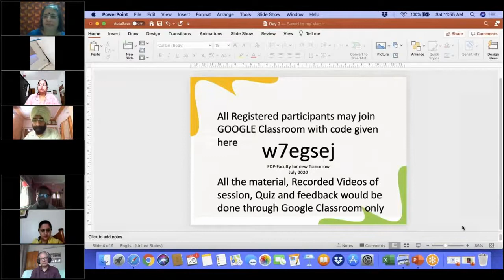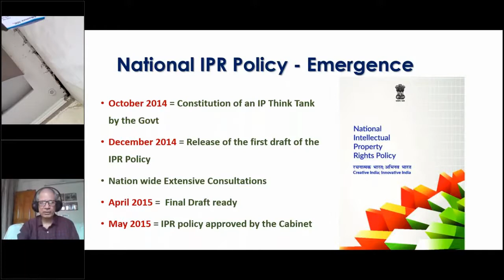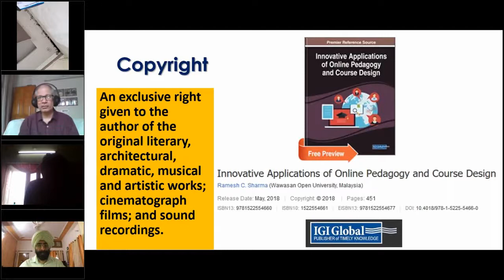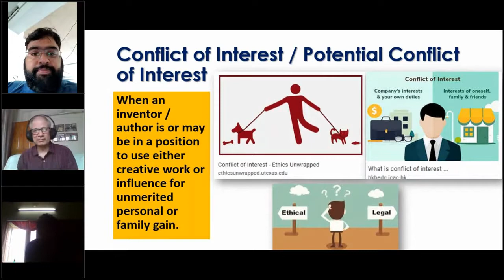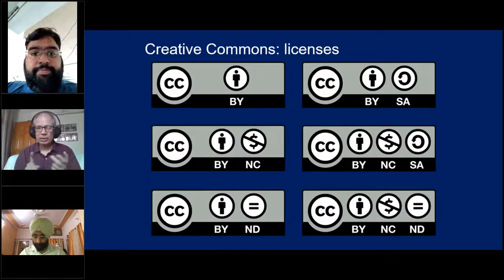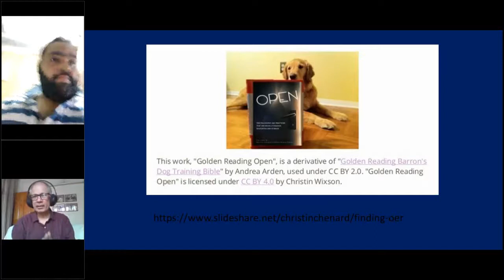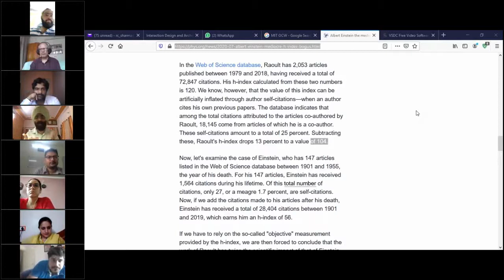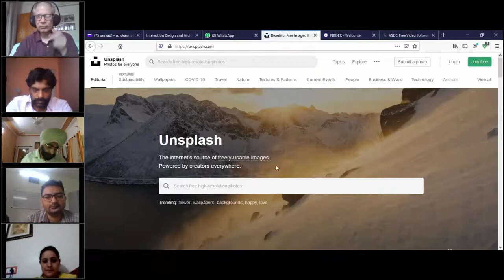20200725 Best use of open Educational Resources for Blended learning in Higher Education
Best use of open Educational Resources for Blended learning in Higher Education